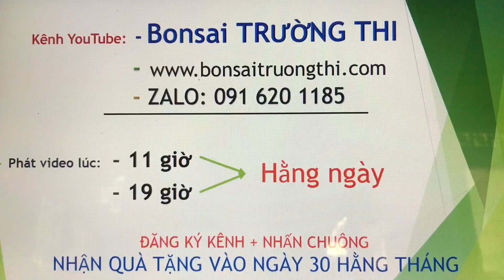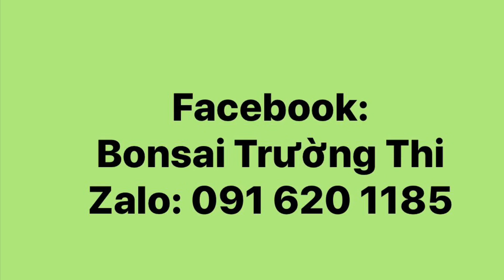Bonsai Trường Thi (30/5/2021), Hải châu cụm rừng, Hải châu bonsai, Găng tu hú bonsai, Cây giá rẻ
Bonsai Trường Thi, Hải châu cụm rừng, Hải châu bonsai để bàn, Găng tu hú bonsai